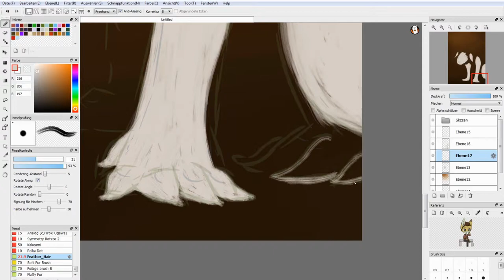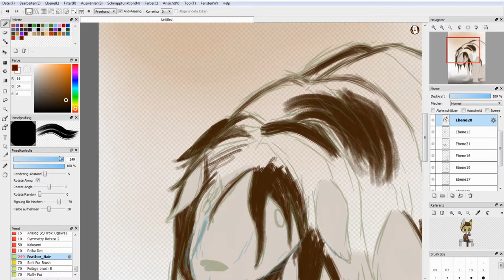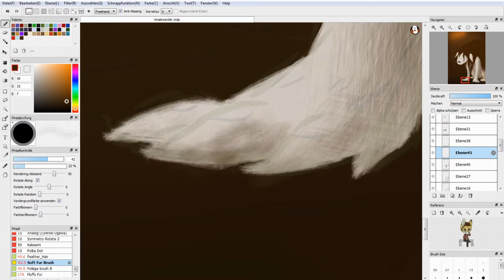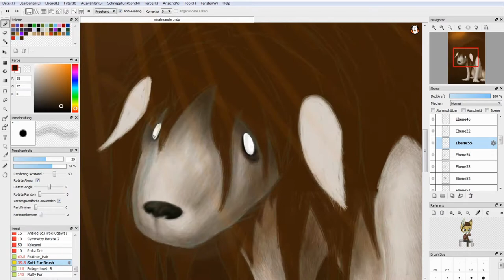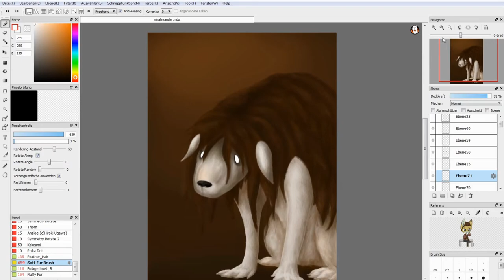Nina-Alexander Chimera | Speedpaint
Drawing my favorite character(s) from Fullmetal Alchemist!

Program: FireAlpaca
Tablet: HUION H610PRO
Time: About 3 hours

Song: Awoken - Woodentoaster & H8 Seed